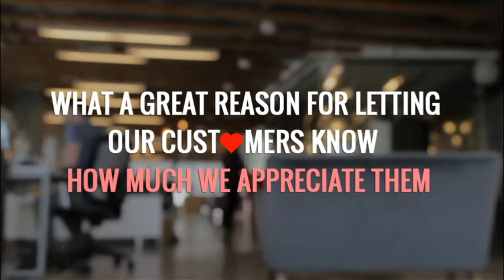ValentinesDay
Let us take this opportunity to thank our clients for choosing Progressive Infotech’s IT services in Cloud, Digital & Operations. Customer 3Obsession